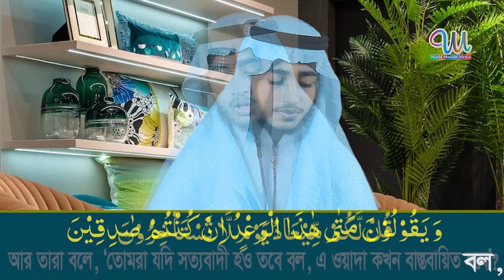Surah Saba Qari Abu Rayhan ll Heart Touching Tilawat سورة سبإ قاري ابو ريحان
INFO: Saba’  سبأ, from the city called "Sheba 34th chapter (surah) of the Qur'an with 54 verses (ayat). It discusses the lives of Solomon

شارك
مثل
ترقبوا التعليق.